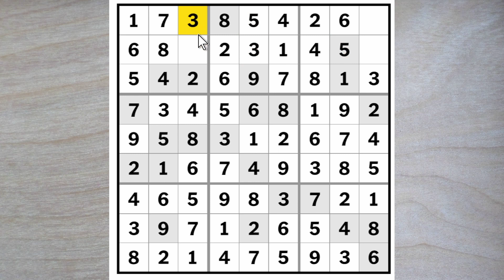A detailed look at solving today's New York Times hard sudoku puzzle.